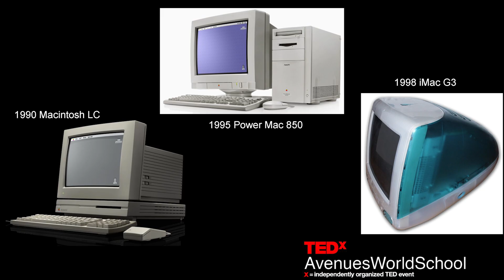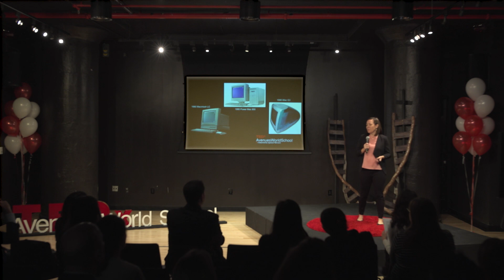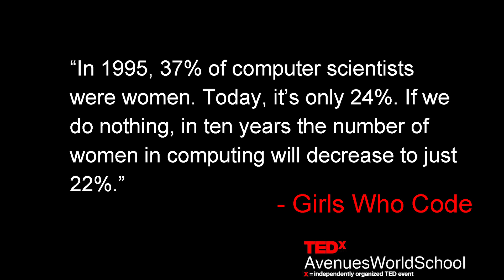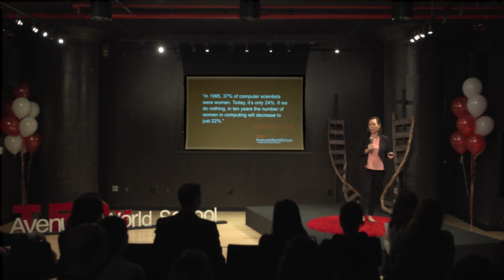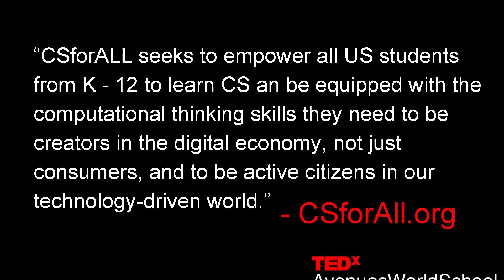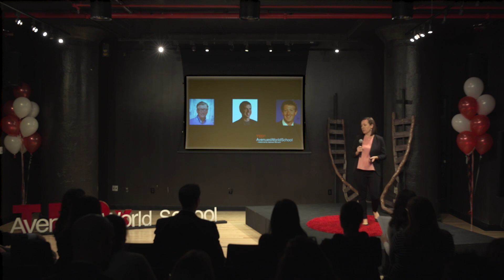Stop the Decline: Why Computer Science Needs More Diversity | Kelly Brandon | TEDxAvenuesWorldSchool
Kelly Deckelman Brandon is a Creative Computation teacher in grades 6-12 at Avenues: The World School, NYC. Prior to teaching, Kelly was a software developer at the Naval Research Laboratory. She is committed to bringing computer science education to all students. Her talk is about the necessity for inclusion in the world of computer science, and how she is personally working to make a difference.  Kelly Deckelman Brandon is a Creative
Computation teacher in grades 6-12 at
Avenues: The World School, NYC. She
is committed to bringing computer science education to
all students. During the summer she coaches elementary
and middle school teachers to integrate CS within
existing classroom content as a part of both the STEM
Institute and the Computer Science Department at the
University of Notre Dame. Prior to teaching, Kelly was a
software developer at the Naval Research Laboratory.
She has an M.A.T from Johns Hopkins University and a
B.S. in Computer Science from the University of Notre
Dame This talk was given at a TEDx event using the TED conference format but independently organized by a local community.